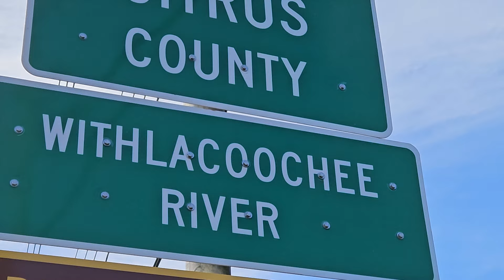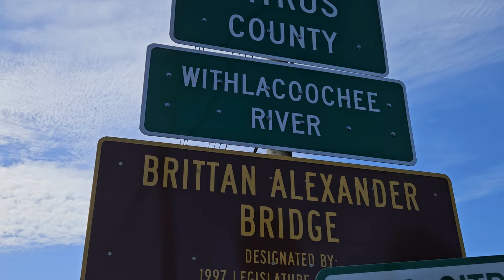November 17, 2024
2 A  While Fishing in Dunnellon